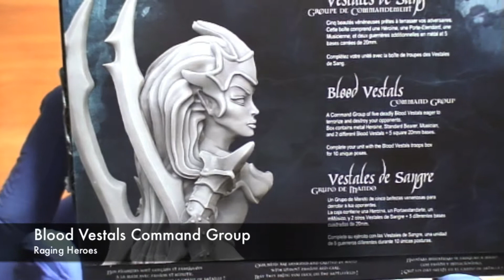Video Review Raging Heroes Blood Vestals Command Group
Видео обзор Raging Heroes Blood Vestals Command Group